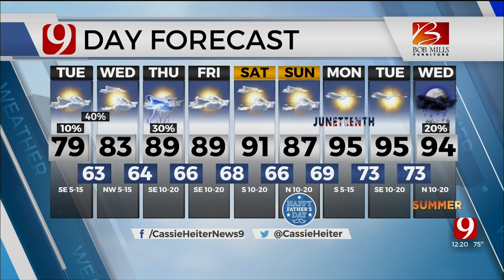Cassie Heiter's Tuesday Afternoon Forecast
News 9 Meteorologist Cassie Heiter has your Tuesday afternoon forecast from the Bob Mills Weather Center.